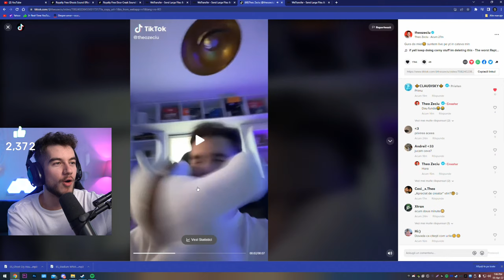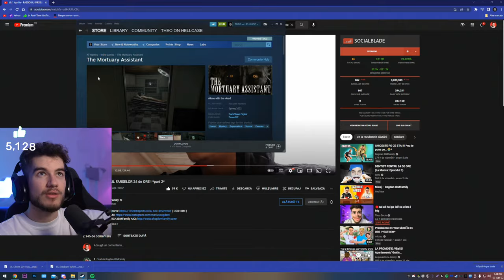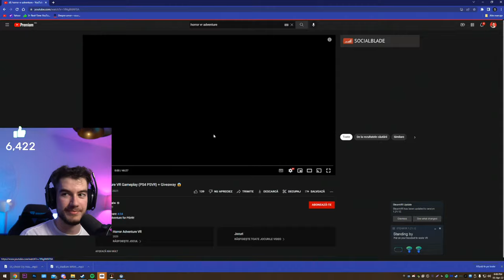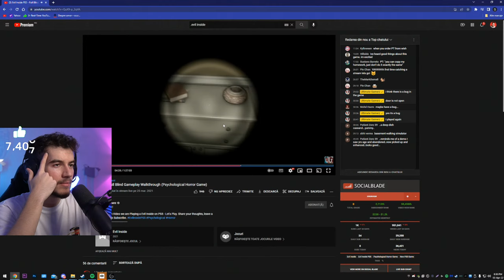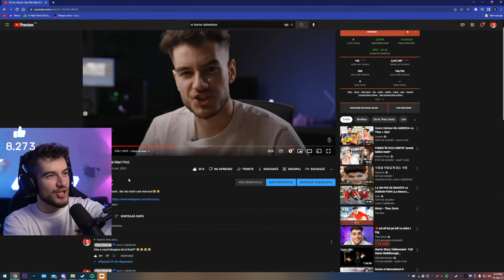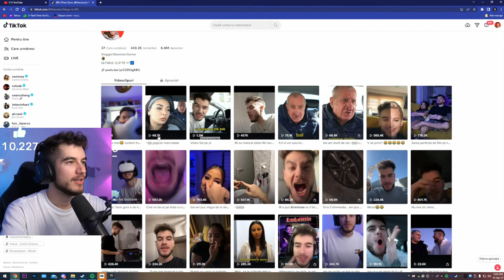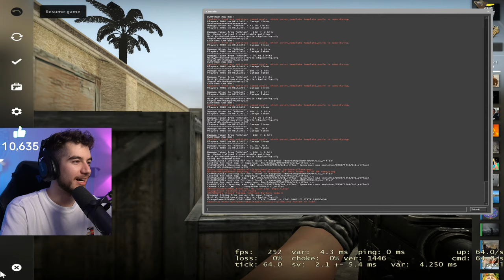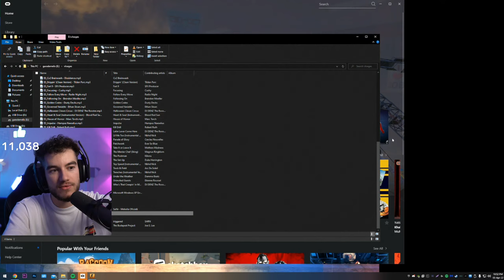🔴O Seara Mai… nici nu mai zic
►►Donatii: (nu dona pt promovare fara sa citesti preturile de mai jos)

+10% la fiecare depunere

💶Preturi promovari (doar pe link-ul de tipeee)💶
Promovare canal youtube(spam in chat + mini reactie la un clip + like/comm) - 70€
Promovare server discord (spam in chat + intru sa vorbesc cu abonatii acolo cateva minute) - 70€
Reactie clip/melodie youtube - 50€ (doar reactie, fara promovare)
Raid youtube - 35€ (mergem in numar mare la cineva pe live si il spamam cu like uri si comentarii)
Promovare instagram in chat + like/comm - 70€ (Sfat prietenesc: lumea e cam certata cu instagram-ul, abia imi dau si mie vietile mele follow)

Top donatori all-time
1. SADBOI €2,014.00
2. clutchORkick €642.00
3. Stefan Constantin €621.00
4. nxsLemMon €521.00
5. Mary faraonu €499.98

►►GAMING PC
⚙️Gigabyte RTX 3070 VISION
⚙️AMD Ryzen 7 5800x
⚙️1TB SSD Corsair Force Mp600
⚙️500GB SSD Crucial P5
⚙️Memorie Crucial Ballistix DDR4 3600Mhz 16GB
⚙️Placa de baza Gigabyte 550 Vision D

►►STREAMING PC
⚙️32 GB RAM G Skill
⚙️1TB SSD Samsung 860 EVO
⚙️Placa de baza TUF X470-PLUS GAMING

►►GEAR
Mouse: Logitech Superlight
Tastatura: Logitech G915 TKL Wireless
Mousepad: Logitech G640 ESL ONE
Casti: Astro A50

Theo
Theo zeciu live
Live
Teo
Live Romania